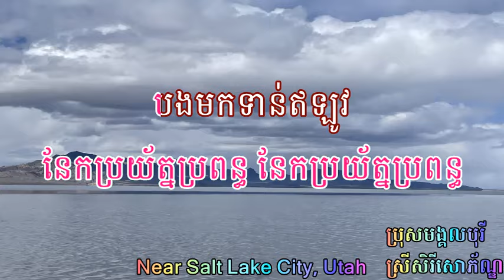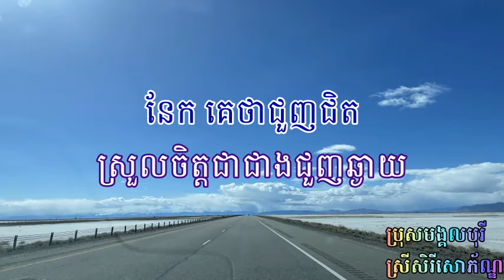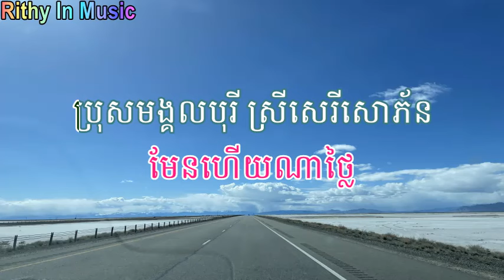កំឡោះមង្គលបុរី ស្រីសិរីសោភ័ណ្ឌ Pros Mongkul Borei Srey Serei Sophon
ថាមិនដែលឃើញសោះ  ស្រីស្រស់ដូចជាពិសី
អូនគឺជាចំប៉ីអើយ សេរីសោភ័ន នែក ឆាប់ថយចេញទៅ
ទេ នែក ឆាប់ថយចេញទៅ
អូនកំុប្រកាន់  នែក ប្រយ័ត្នប្រពន្ធ នែក ប្រយ័ត្នប្រពន្ធ
បងមកទាន់ឥឡូវ  ខុសហើយណាពៅ
អូននិយាយមិនត្រូវ តាមពិតបងនៅកម្លោះទេ។
បងគឺជាកម្លោះ កម្លោះមង្គលបុរី ជាកម្លោះកូនបីអើយ
ខុសហើយមាសមេ បងកម្លោះមែនណា ភរ
បងកម្លោះមែនណា  ភរ មិនជឿទេ
បើមិនជឿទេ បើមិនជឿទេ  សួរតែគេទៅស្រី
សួរអ្នកណា ទៅថ្លៃ សួរអ្នកស្រុកប្រុសស្រី  នៅមង្គលបុរី នេះហើយ។
នែក គេថាជួញជិត  ស្រួលចិត្តជាជាងជួញឆ្ងាយ
ស័្មគ្របងទៅឆោមឆាយអើយ យើងស្រុកជិតគ្នា
បងដណ្តឹងអូនទៅ ព្រម បងដណ្តឹងអូនទៅ
ព្រម យើងនិងរៀបការ យើងនៅស្រុកជិតគ្នា
កុំស្រឡាញ់អ្នកណា ដែលនៅស្រុកឆ្ងាយអី
មែនហើយណាថ្លៃ ប្រុសមង្គលបុរី ស្រីសេរីសោភ័ន
សមគ្នាណាស់។